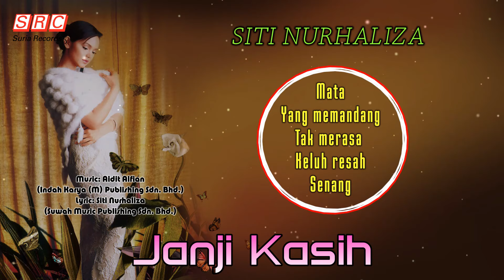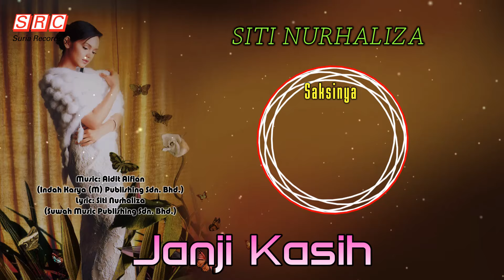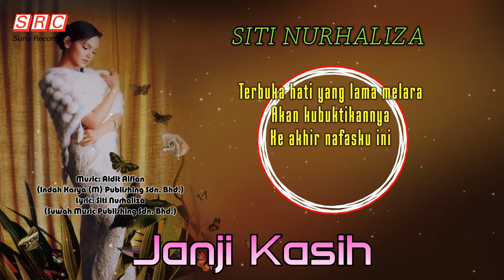Siti Nurhaliza - Janji Kasih (Official Lyric Video)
“E.M.A.S” atau Edaran Muzik Aspirasi Semasa merupakan album studio kesepuluh Siti Nurhaliza yang dilancarkan pada 3 Mac 2003. Album ini terhasil diatas pengamatan Siti mengenai peredaran arus muzik tanah air. Selain penjualannya yang melebihi 200,000 unit. E.M.A.S juga sering dikaitkan dengan TMnet kerana usahasama beliau bersama TMnet sebagai duta produk di mana TMnet juga terlibat dalam pembikinan beberapa buah video klip album ini termasuk "Ku Milikmu", "Debaran Cinta", "Bukan Cinta Biasa" dan "Sebenar Cinta". Lagu "Untuk Selamanya" terpilih sebagai lagu tema untuk filem “Laila Isabella”.

E.M.A.S merupakan album keempat Siti Nurhaliza di mana beliau tidak menggunakan khidmat Adnan Abu Hassan sebagai penerbit album dan komposer, selepas Cindai, Sahmura dan Sanggar Mustika (ini juga berlaku kepada Prasasti Seni). Untuk album ini, beliau bekerjasama dengan Aubrey Suwito, Aidit Alfian, dan Julfekar serta penerbit rakaman Indonesia Dewiq dengan Tan Su Loke bertindak sebagai Penerbit Eksekutif album. Album ini juga merupakan album kedua Siti yang menggunakan khidmat Aubrey sebagai penerbit album.

Rakaman album ini dijalankan pada Julai 2002 (empat bulan selepas Siti melancarkan album Sanggar Mustika) dan siap sepenuhnya pada Februari 2003. Dalam album ini, Siti menyumbangkan lirik untuk lima lagunya – “Bukan Cinta Biasa”, “Ku Yakini”, “Janji Kasih”, “Sebenar Cinta” dan “Ku Milikmu”.

Untuk mempromosikan album ini “Bukan Cinta Biasa, “Debaran Cinta”, “Airmata Ibu” dan “Ku Milikmu” dikeluarkan sebagai single. Siti Nurhaliza juga menyanyikan “Bukan Cinta Biasa” dan “Ku Milikmu” semasa persembahannya di konsert Siti Nurhaliza Live In Concert 2004. E.M.A.S merupakan kejayaan komersial apabila berjaya terjual melebihi 200,000 unit di Malaysia dan 300,000 unit di Indonesia dan menerima pensijilan 2x Platinum. Siti juga mengadakan jelajah promosi selama 6 hari termasuk dijemput sebagai tetamu untuk beberapa rancangan televisyen Indonesia.

Trivia tentang "Janji Kasih":

1. Lagu ini merupakan sebuah lagi hasil tulisan lirik oleh Siti Nurhaliza manakala muziknya dicipta dan digubah oleh Aidit Alfian.

2. "Janji Kasih" adalah single keenam daripada album ini dan berjaya mendapat tempat di carta-carta radio ERA dan Radio Muzik.